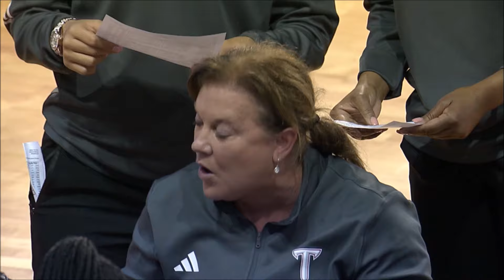FULL 4th Quarter: Women's NIT Quarterfinal - Troy Trojans vs UL Monroe Warhawks | College Basketball